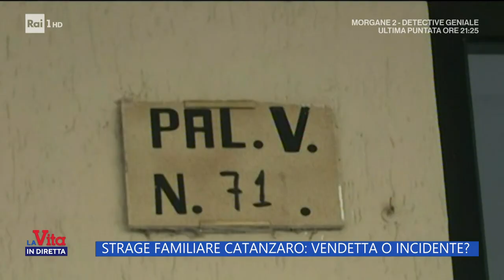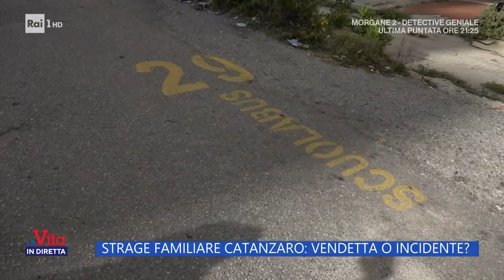Strage familiare a Catanzaro: vendetta o incidente? - La vita in diretta 25/10/2022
- Tragedia a Catanzaro. La loro casa va a fuoco muoiono tre fratelli